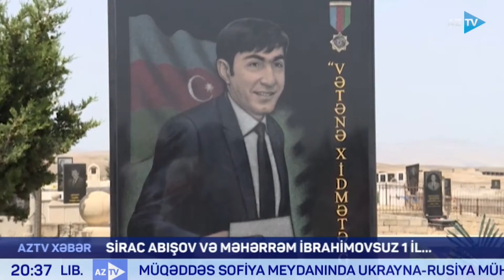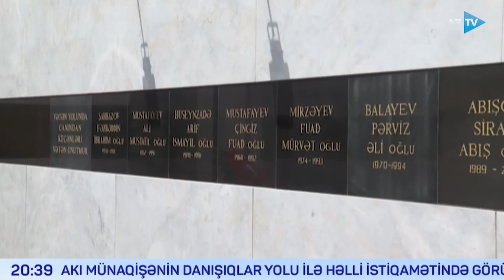Şəhid jurnalistlərsiz bir il... - Sirac və Məhərrəmin ezamiyyətlərinin əbədiyyətə çevrildiyi gündür